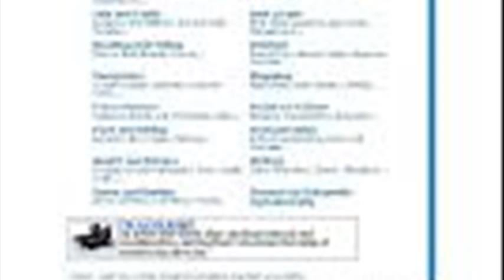cape codder orleans massachusetts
cape codder orleans ma
cape codder newspaper orleans ma